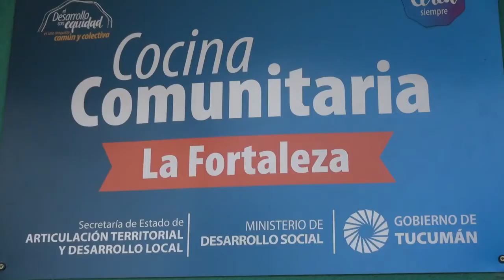Inauguraron una moderna Cocina Comunitaria en Los Vázquez - Tucumán Gobierno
Se llama “La Fortaleza”, es conocida en la zona como el ex Patio del Abuelo. Está ubicada en el barrio Los Vázquez. El espacio se edificó con la modalidad de paneles “Concrehaus”, y fue construida por titulares del Programa Argentina Trabaja, gracias a una articulación del Estado con el Grupo Estisol, empresa radicada en Famaillá.
“Esta cocina es nueva en el sentido edilicio porque hace años que funciona”, indicó el ministro de Desarrollo Social, Gabriel Yedlin, “el nuevo espacio se erigió con una moderna tecnología de construcción de una empresa tucumana que nos donó los paneles y capacitó a los referentes del programa Argentina Trabaja”, agregó. “Estamos muy contentos y agradecidos”.
Por su parte, el secretario de Articulación Territorial y Desarrollo Local, Ramiro González Navarro dijo que “esta cocina se llamaba El Patio del Abuelo, y las chicas decidieron cambiarle el nombre por La Fortaleza, para reflejar todo el esfuerzo y empeño que brindan desde que comenzó el proyecto”.
María del Carmen García, a cargo de la obra del Departamento Técnico de Mejoramiento de Espacios Comunitarios expresó que “en esta cocina, reemplazamos los ladrillos tradicionales por el novedoso método de Concrehaus, que nos benefició en el tiempo de concreción y además utilizamos métodos alternativos en los aislantes y las terminaciones”.
Las Cocinas Comunitarias, bajo la órbita de la Dirección de Políticas Alimentarias del Ministerio de Desarrollo Social, son espacios asociativos que en su mayoría surgieron de la reconversión de comedores comunitarios con el fin de promover la comensalidad y fortalecimiento  familiar.
Sobre Concrehaus
La modalidad Concrehaus combina eficientemente la utilización de los materiales como EPS Isopor, acero y hormigón con elementos laminares tricapa tipo “sandwich” de forma tal que se potencien y optimicen sus naturales ventajas individuales, para dar lugar a un material de características propias, con los estándares de confiabilidad y seguridad exigidos por los más altos niveles de la industria de la construcción. Concrehaus es una marca registrada de Estisol.